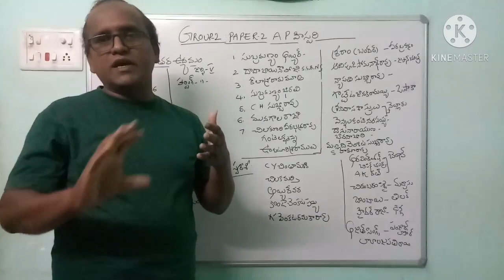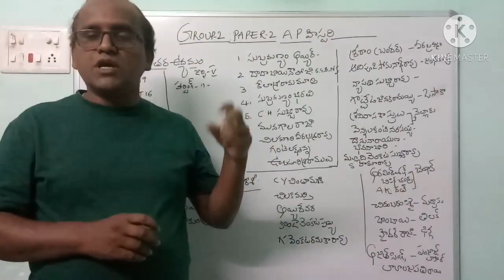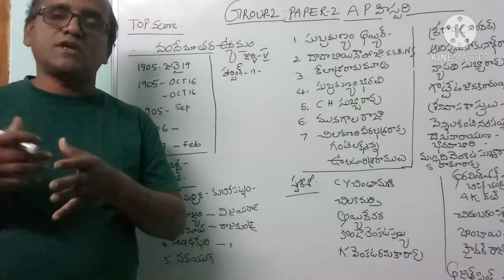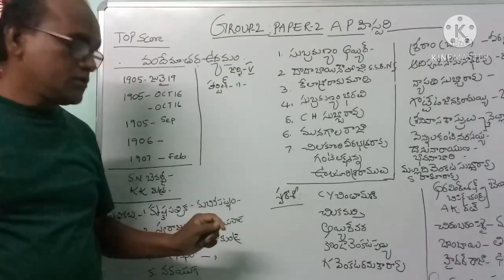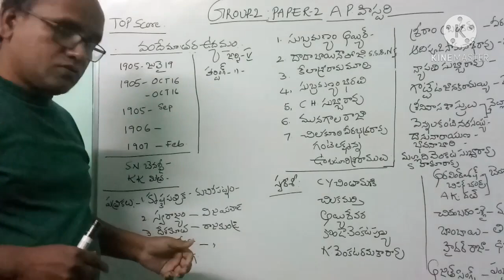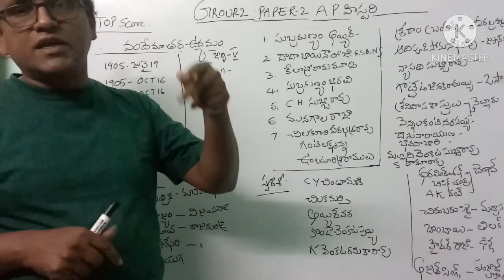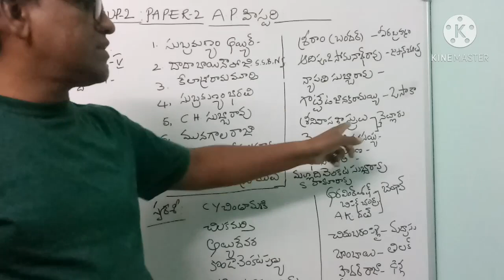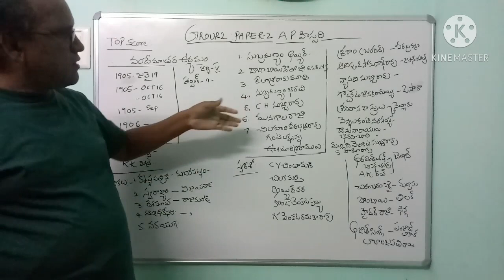GROUP2#PAPER2#AP HISTORY@Success route plan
APPSC Groups guidance#Preparation strategy*Simple methods to get Good marks.AP history,Indian history, Indian economy,AP economy, Geography, Disaster management, Indian polity, Science & Technology current updates available.. Group prelims,Mains General essays,Group 2exclusive online classes free.Plz subscribe like&share..

other videos of my best experiences